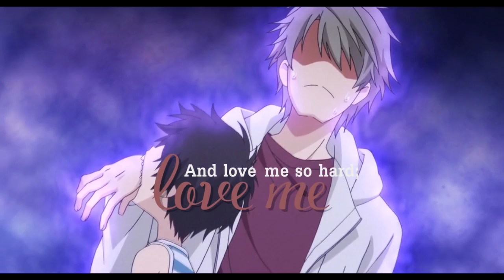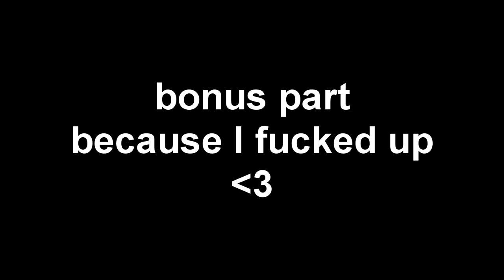Love Myself MEP | HBD Irati ❤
Hey Irati, Happy Birthday from the entire MEP team!
I'm so glad that this project is finally up, because omg that was so freaking
hard to handle. I made the replacements until 3am this morning and
started again 9am, because some still didn't answered and
I wanted this mep to be uploaded today so badly. It's a freaking
BIRTHDAY mep and birthday meps should be up on someones birthday, right?
I'm gonna quit raging now, but you can't imagine how pissed I am rn XD
Anyway. Happy Birthday again, I already sent you a message so I won't repeat myself again here :D
Just keeping it short: I hope you had a great (yester)day xD
I'd like to thank all the fill-ins and replacements which are actually so much that I forgot
who was here from the very beginning, so yeah.
Thanks to everyone whon joined and made this project possible x3
I tried to message some of your friends, but well..got no answer like last year
(how surprising...) It's not that hard to reply to a msg with a simple 'yes' or 'no', isn't it?
Anyway, enjoy your little present.
I love you ❤
✦01//Intro | xAkarii
✦02 | Bluestarlight97 / Ghost Hunt
✦03 | xAkarii / Mikakunin de Shinkoukei
✦04 | tigrera99 / Charlotte
✦05 | xAkarii / Noragami
✦06 | Bluestarlight97 / Love Live: School Idol Project
✦07 | JuXXLo / Obi x Shirayuki / Akagami no Shirayuki-hime
✦08 | tigrera99 / Owari no seraph
✦09 | tigrera99 / Mekaku City Actors
✦10 | xAkarii / Charlotte & Pokemon
✦11 | LittleDevilAMV / Super Lovers
✦12 | LittleDevilAMV / Super Lovers
✦13 | kyrimy / Love Live
✦14 | kyrimy / Love Live
✦15 | DarkFanFrontier / Assassination Classroom
✦16 | DarkFanFrontier / Owari No Seraph
Bonus parts by LittleDevilAMV because I fucked up...
by oOnadileeOo because youtube fucked up the msg...

Special thanks to tigrera99 who turned out to be my lifesaver because she did three last-minute parts. I know I must have sounded pretty rude in the end, please forgive, I was so stressed and pissed you don't even know xD